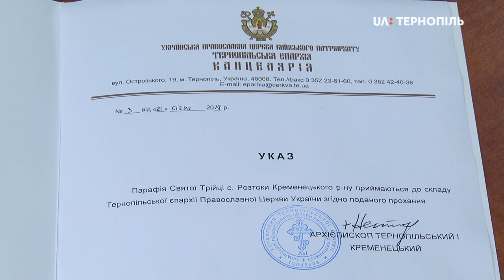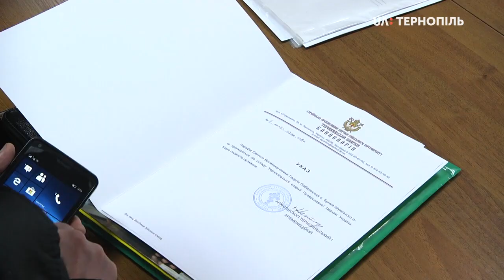Ще три громади на Тернопільщині перейшли до Православної Церкви України